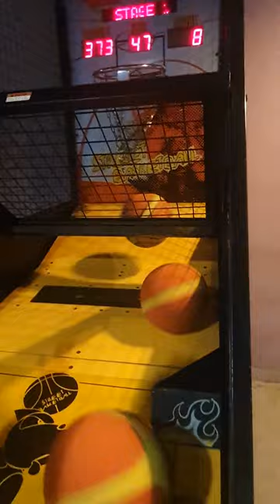playing basket ball game